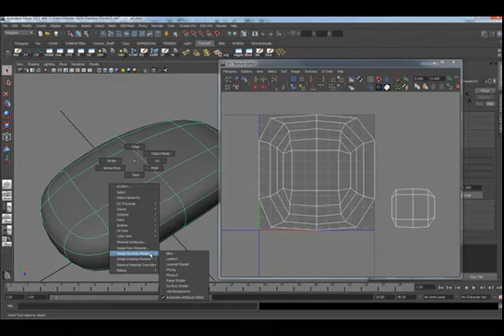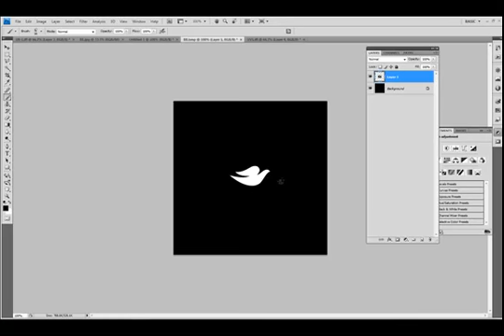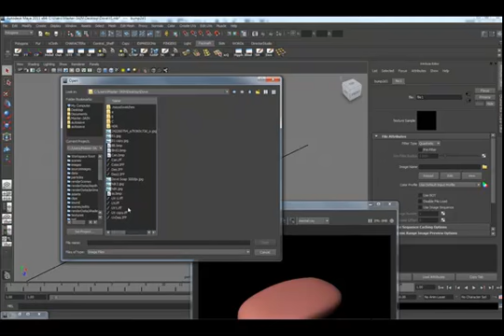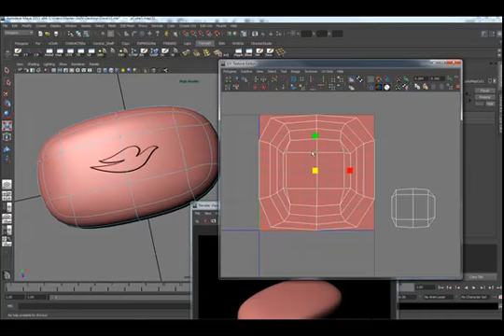Maya RenderPasses (Dove_4)